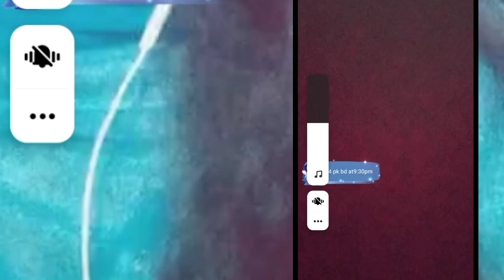Online webcam chat talk love